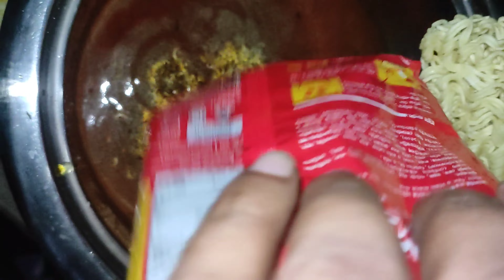How to cook Maggi Noodles in rice cooker || সহজ পদ্ধতিতে নুডুলস রান্না || Noodles Recipe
উপকরণঃ-
তেল, কাঁচা মরিচ, পেঁয়াজ, মরিচ গুঁড়ো, হলুদ গুঁড়ো,  দারচিনি- সাদা এলাচ গুঁড়ো,ডিম,নুডুলস ইত্যাদি